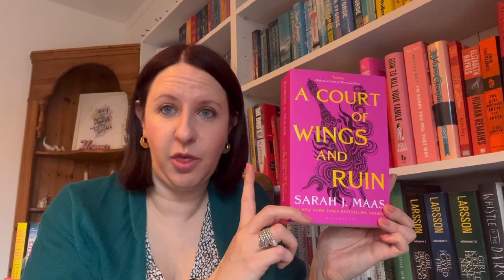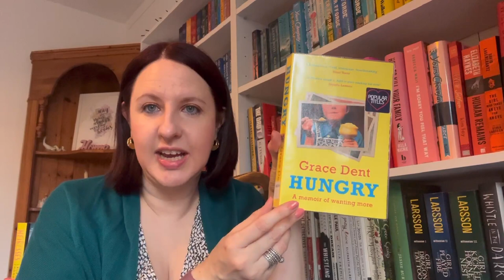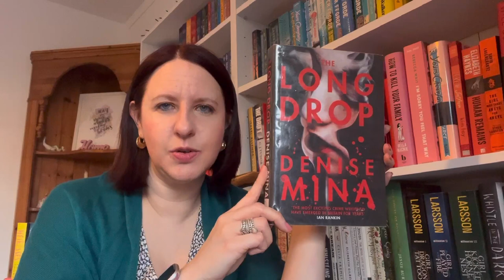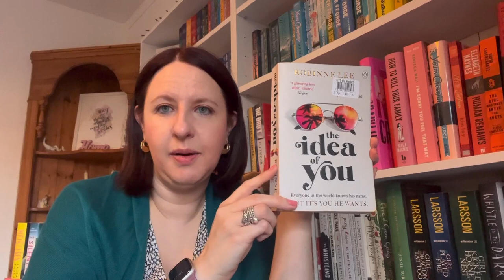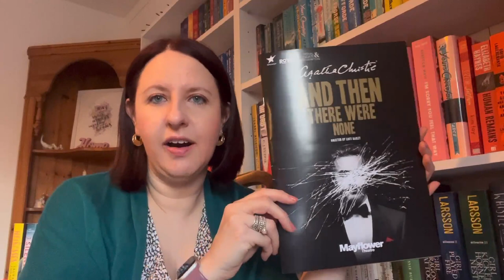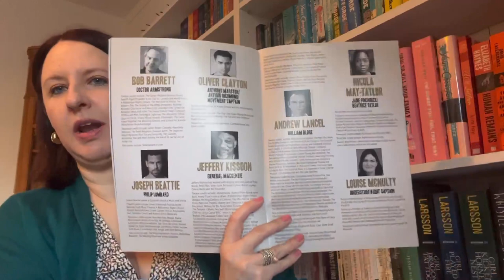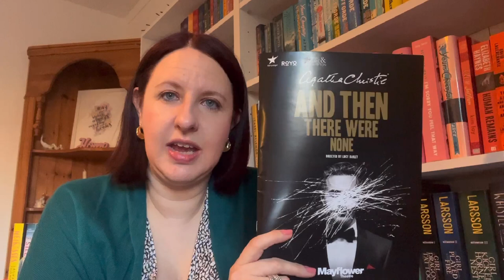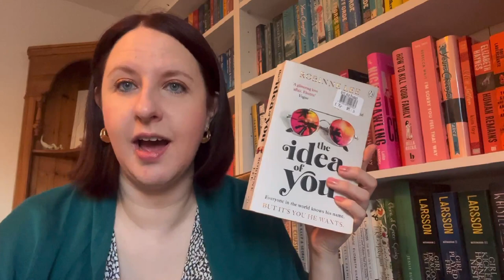Vlog 003: Book haul and theatre thoughts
My weekend book haul and my reflections on And Then There Were None at The Mayflower Theatre in Southampton.

Books featured:
A Court of Wings and Ruin - Sarah J Maas
Act of Oblivion - Robert Harris
Hungry - Grace Dent
Dublin - Lonely Planet Guide
The Long Drop - Denise Mina
The Idea of You by Robinne Lee